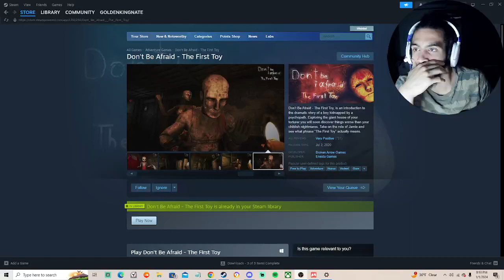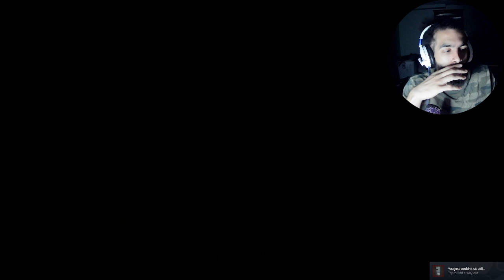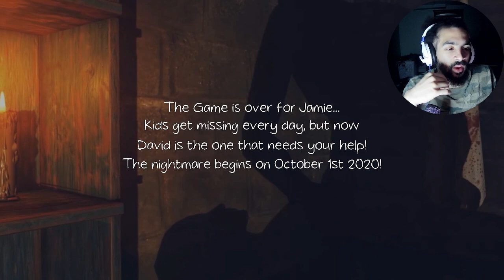Back Don't Be Afraid - New Toy ( Gameplay )